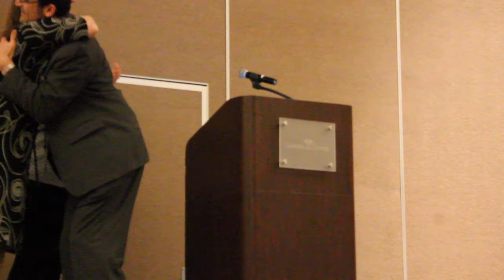4.25.17 Network Banquet